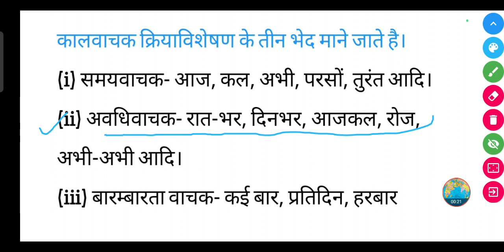कालवाचक क्रियाविशेषण के कितने भेद माने जाते है?